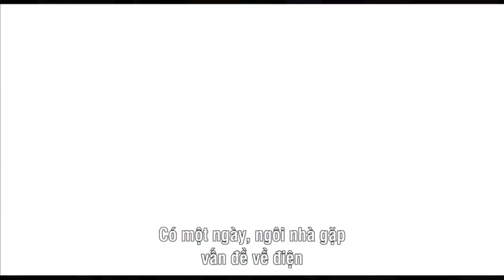Pridyider - Tủ Lạnh Ăn Thịt Người 2012